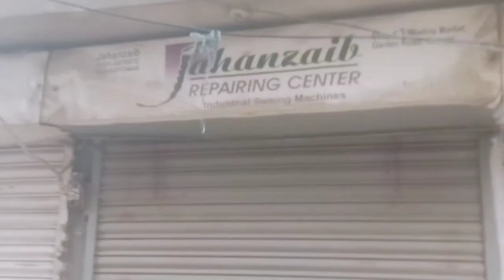bal bari ho gay